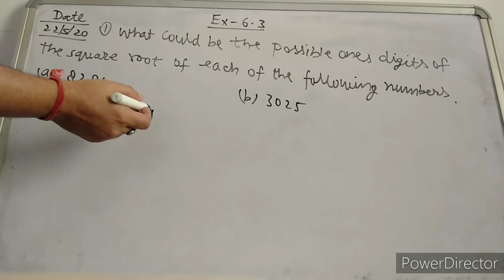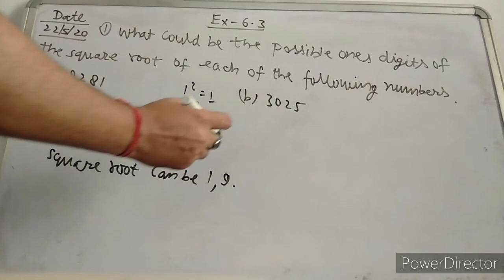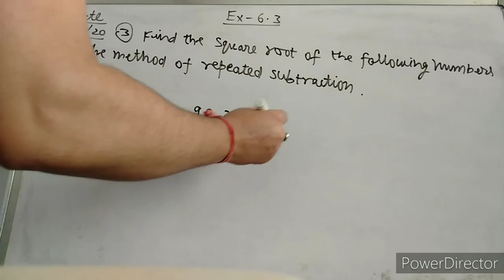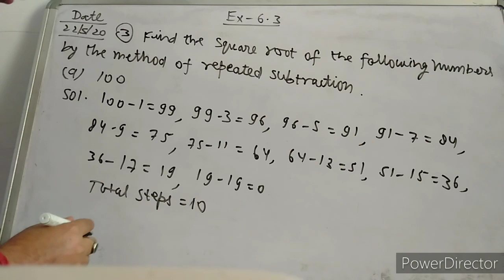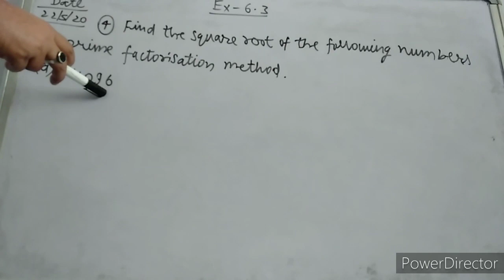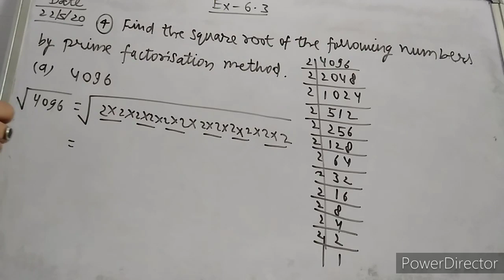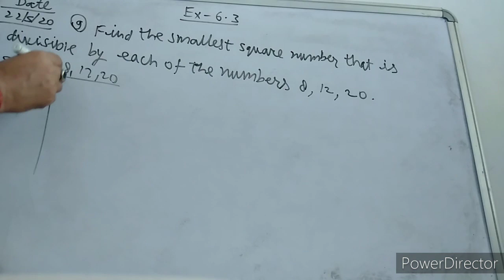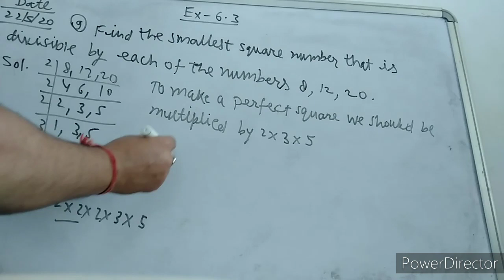ClassVlll (maths) Ch-6 Ex-6.3